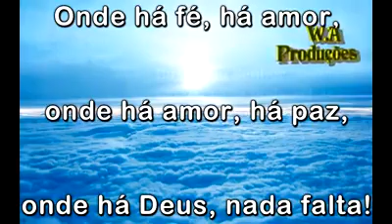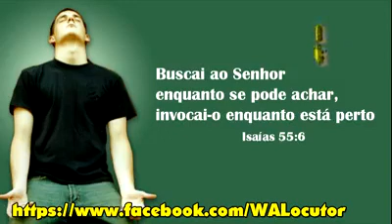Mensagens para refletir!!!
Obrigado Deus por tudo que eu sou e o que eu tenho!!!